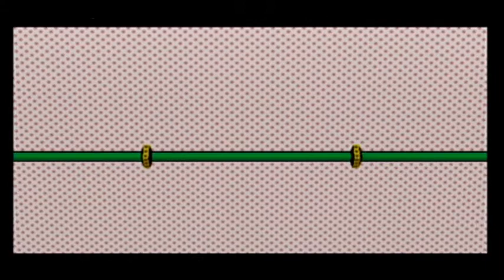Paper Mario TTYD Part 36: which deals with identity theft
None of the other train passengers are doing anything, so of course it's up to Mario to fix people's problems!